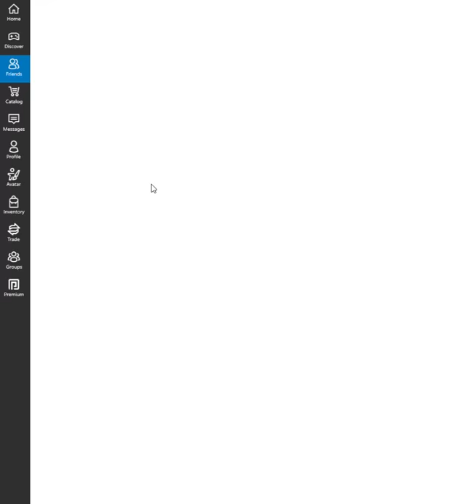goodbye old minwal.... *zoto stream*